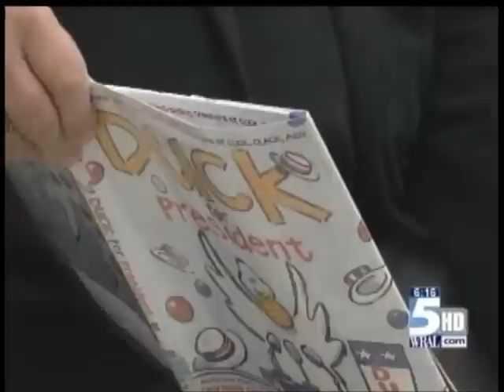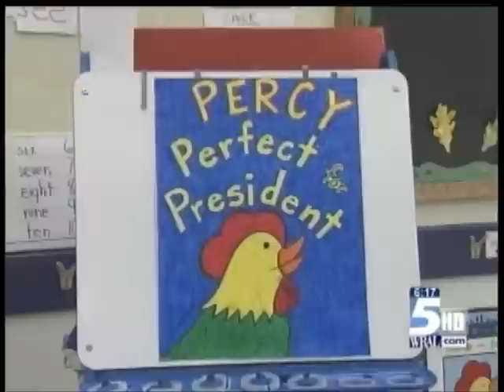WRAL-TV Story: Presidential Mascot Election Primrose School at Holly Grove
HOLLY SPRINGS / FUQUAY-VARINA-- On election day, Tuesday, November 6th, preschoolers at the Primrose School at Holly Grove  and Primrose School at West Lake received a lesson from Dick Sears, Mayor of Holly Springs and John Byrne, Mayor of Fuquay-Varina, about how democracy works and the importance of voting.

Mayor Sears read the kindergarten and pre-kindergarten students the children's book, Duck for President. The Primrose School at Holly Grove students then voted for which Primrose puppet character should be the school president, choosing between Billy the Duck or Percy the Rooster.   Only eight miles away, Mayor Byrne's shared the same book with students at the Primrose School at West Lake, which is located a mile away from Fuquay-Varina.

Primrose School Directors checked student IDs the school had made for the event, and ensured they had met the school's criteria for registering to vote. Afterward, Mayor Sears and Mayor Byrne passed out "I Voted Today" stickers and high fives as each child exited the school's "voting booth." The children also recited the Pledge of Allegiance and cheered with their Billy the Duck and Percy the Rooster signs.  At the conclusion of the event, both Mayors received an autographed copy of the Duck for President signed by every student.

Election Day at Primrose is tied to the Primrose Schools' Balanced Learning© curriculum and their Character Development program.  The goal is to build balanced children by placing emphasis on character development, learning and play. Election Day at Primrose is a way to help their students begin to understand the importance of civic involvement and citizenship at a very early age. The children learn about the responsibilities of citizenship include the obligation to contribute to the common good. Children can begin to learn these responsibilities at a very early age through activities and projects that help them become aware of the community of their friends, in their classroom, and their neighborhood.

Rhonda Blades, owner of both schools, said "today isn't about a particular candidate. It's really about showing the students how fun voting can be and why it is important to all Americans."  Primrose also shared tips for how parents can talk to their children about the election.

The Primrose School at Holly Grove and West Lake are North Carolina Five Star Licensed and Nationally Accredited preschool. Founded in 1982, Primrose Schools is the country's leader in early childhood education. Primrose Schools' foundation is based on providing quality, early education and child care services with a balance of learning, character development and play. Developed by and taught exclusively at Primrose Schools, the school's Balanced Learning® curriculum dynamically blends child-initiated play and teacher-guided instruction. The company's success, fueled by parents' demand for quality child care, is sustained by individual school owners and teachers. It is the first educational preschool to achieve accreditation by AdvancED, the prestigious association recognized as the gold standard in evaluating local public and private schools and universities.